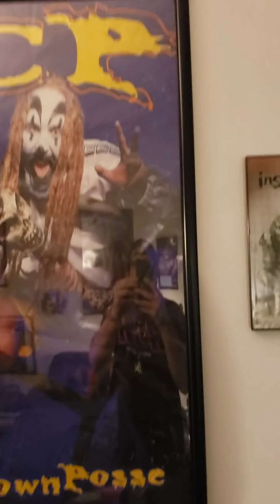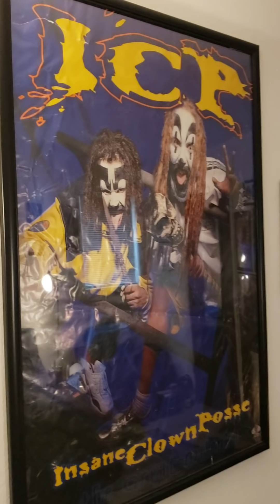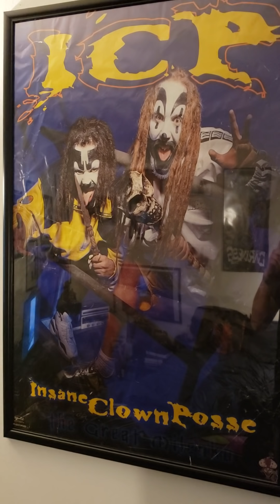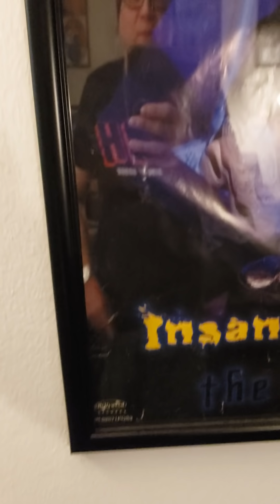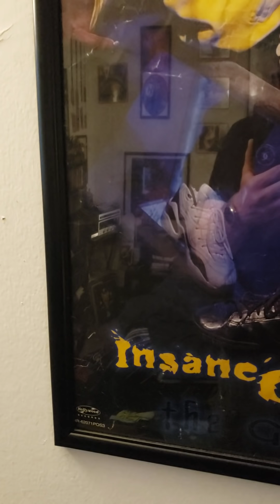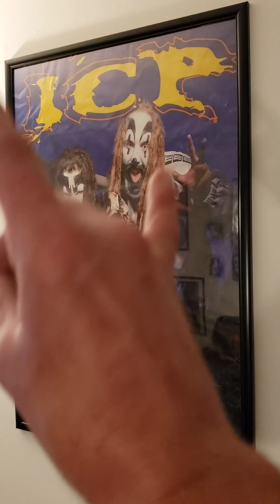Echoside Fiend Dug Up An Old ICP Collector's Piece A Few Days Ago!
While gathering some things from my ex girlfriend's house, I came across this item that I had almost completely forgotten about!  Check it out!